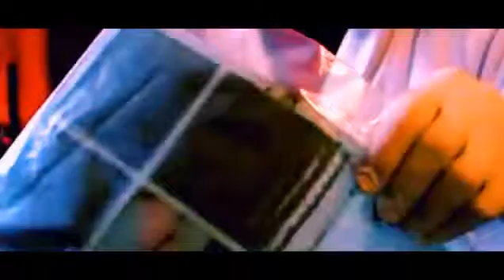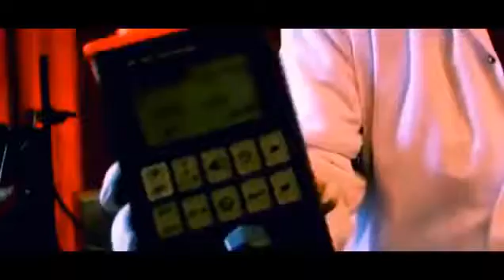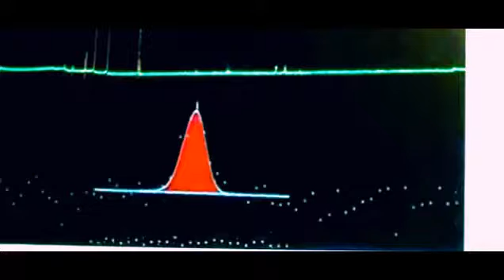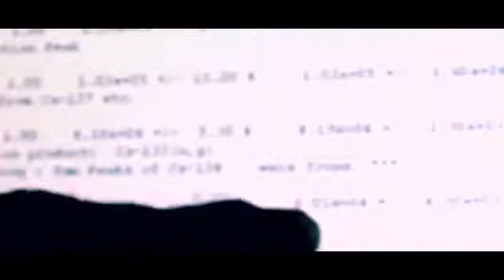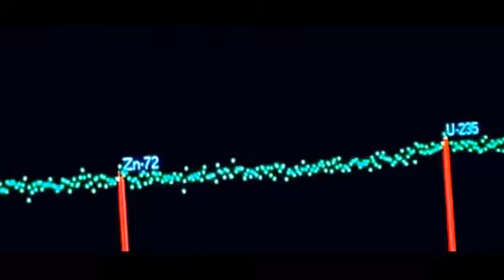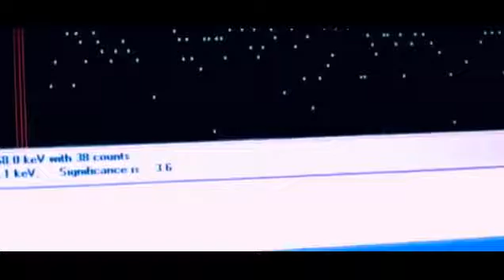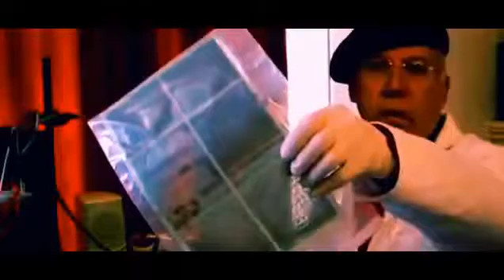Shocking Tokyo Japan Radiation Tests by Chris Busby.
Radioactive cesium fallout on Tokyo from Fukushima concentrated in glass microparticles. .. Radioactive cesium (134Cs and.